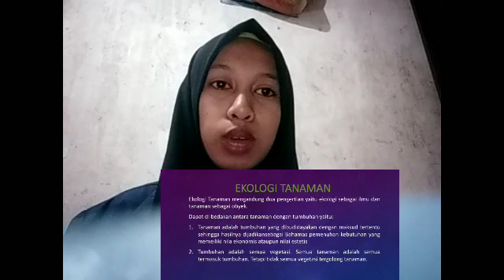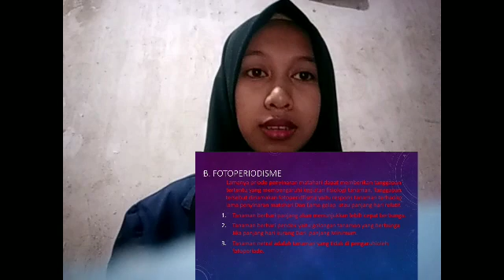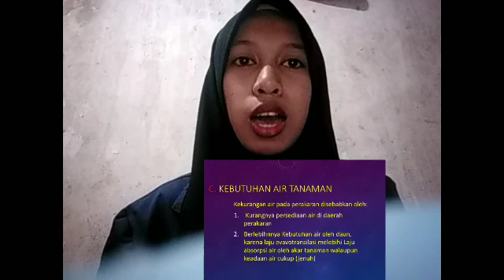Kelompok 5 keanekaragaman hayati